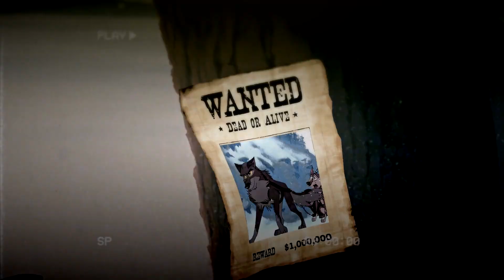² Plain collection. 😊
HD& HEADPHONES

This collections probably has the most parts I've disliked editing lol... I won't be joining meps much this year so I can focus more on projects I have planned out so this is why its small!!

I can finally say majority of the maskings in these parts are mine lol only a few being to: Trashanimash, xCazanna, xMay and two more who I forgot!!

~Jez